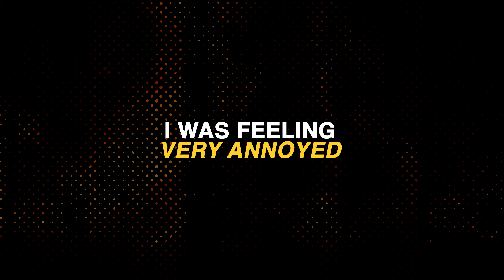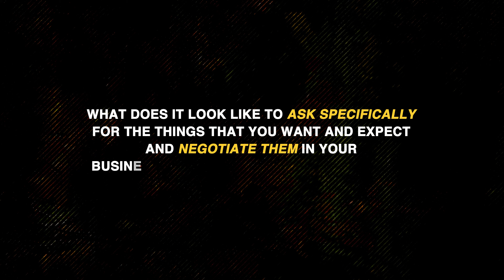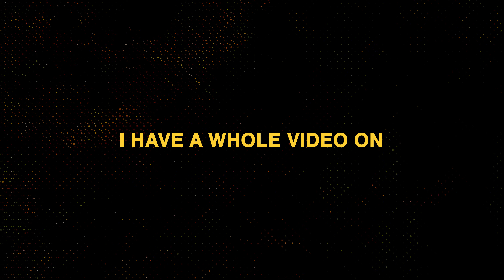Frustrated By Unmet Expectations? Make Agreements Instead!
Frustrated by unmet expectations? Make agreements instead! We often assume we're on the same page without ever clarifying our agreements. But when those expectations aren't met, chaos ensues! Join me in this adventure as we conquer the art of high-performance teamwork. Get ready for some insights, practical tips, and maybe a few laughs along the way. Let's rock this!

I love getting requests. Lots of my video topics are based on requests I've received in the past. If you have an idea, share it in the comments below and I will likely turn in into a topic! 💛

Expectations VS Agreements isn't the only nuance I have covered.
DISTINCTIONS:

 • Distinctions

Here's the episode I mentioned from Novus Global's Beyond High Performance Podcast on Agreements vs. Expectations:

You can also read or listen to my BOOK:
The Art of Feeding Heroes: Leading From The Inside Out

 | Jean-Marie Jobs - Global Trainer and Coach

00:00 Mining For Possibility!
00:20 Unmet Expectations
01:42 Based On Our Assumptions
02:05 Expectations vs Agreements
03:36 Ask & Negotiate
04:17 Additional Resources
04:43 Make A Request!